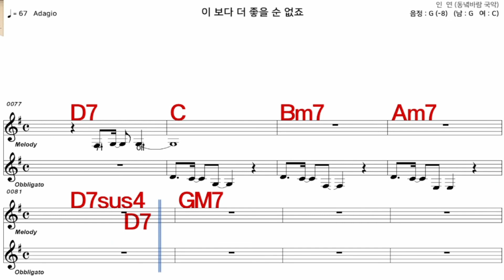이보다더좋을순없죠 이선희 가수처럼 엠알로 악보 노래 하기 남자 G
iSMB가수처럼 엠알로 노래하기는 남자키와 여자키를 동시에 올리겠습니다  많은 이용과  관심 사랑 부탁 드립니다  이번엔  이선희   님의  노래  이보다더좋을순없죠  남자  G     입니다